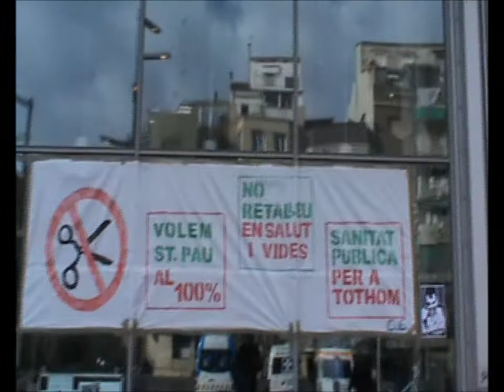HOSPITAL DE LA SANTA CREU I SANT PAU CONTRA LES RETALLADES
Pancartes contra les retallades a l'hospital de la Santa Creu i Sant Pau.